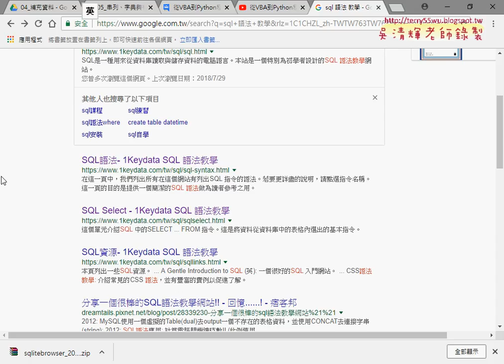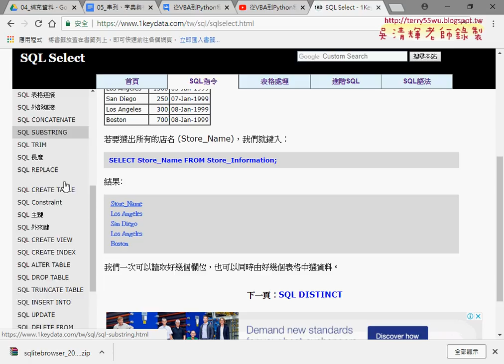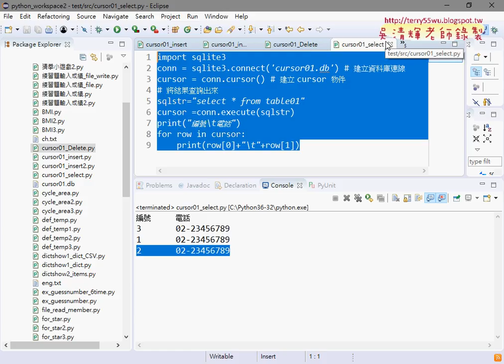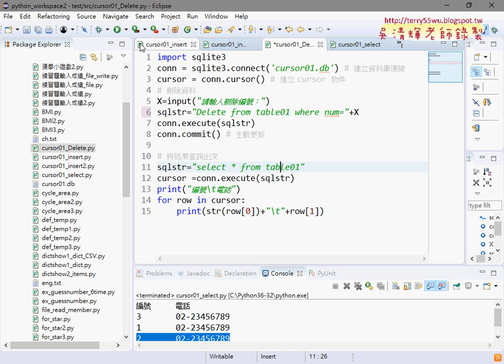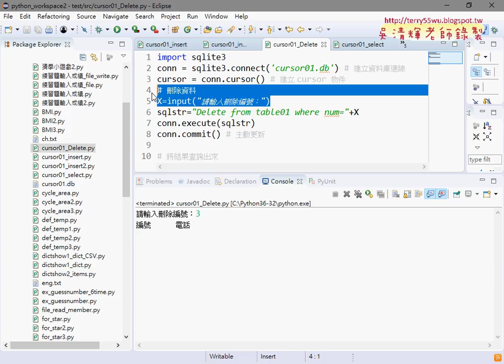05 用Delete刪除資料與查詢結果